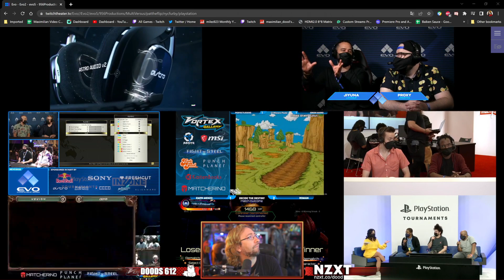YoVideoGames Clips Compilation #370